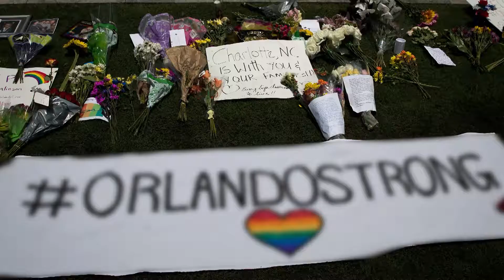Pulse Night Club Tribute- Senior Video 2017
This is a short tribute to the victims of the tragic Pulse Night Club shooting in Orlando in 2017. I made this piece for the Lyman High senior video.